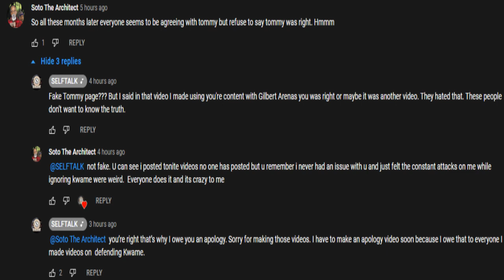apologizes to Tommy Sotomayor says he's SORRY!! Pt. 1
SELFTALK says he's sorry to Tommy Sotomayor for making videos on him defending Kwame Brown. Says he will make an apology video to everyone he did videos on defending Kwame Brown. is SELFTALK exposing himself while trying to expose others? Well his Apology video is coming soon.